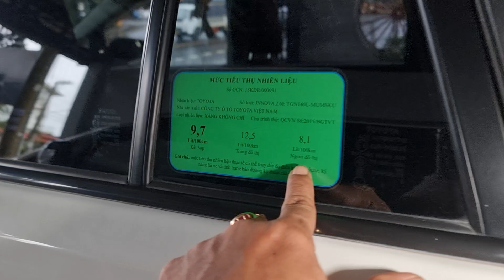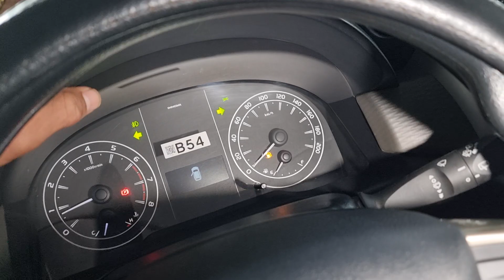(đã bán)inova 2019 fom quá đẹp...rẻ là ở đây 480 fix 5 lh 0961.408.726